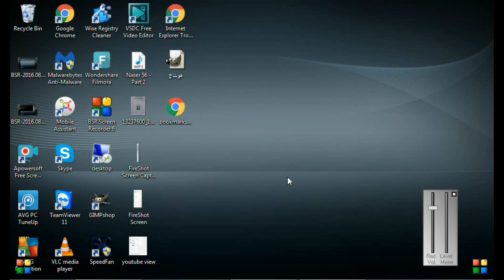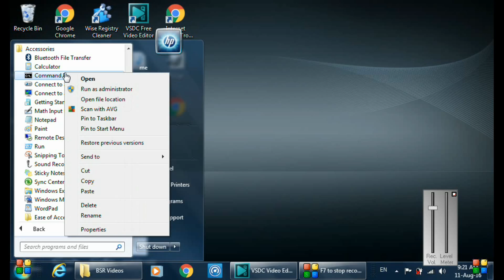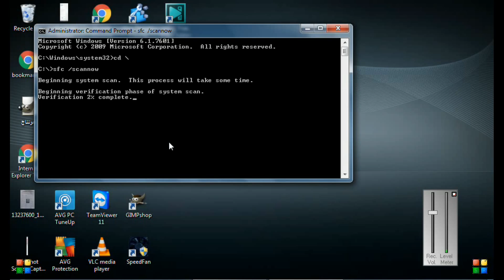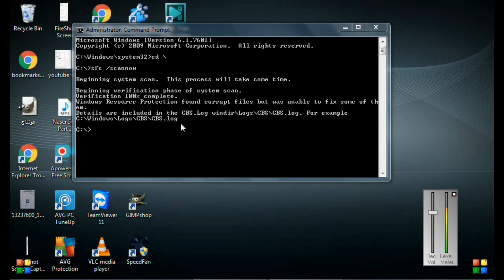Repair Windows 10 using automatic Repair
In this video, I will show you how to troubleshoot windows problems, windows errors, windows update problems using windows system file checker sfc /scannow. Click start and type cmd, right click on cmd and choose "run as administrator" and then enter the following command sfc /scannow, the system file checker will restore all lost windows files and fix problem related to windows  updates as well. How to fix windows corrupted files and errors
, using system file checker sfc /scannow, it helps fix windows 7, Windows 8, Windows 8.1, Windows 10 errors and troubleshoot windows updates problems

Today I will show you how to fix and troubleshoot Windows problems
And how to restore Windows files using the system file checker command sfc /scannow
This system file checker command helps restores Windows files that may have been deleted by malware, viruses and unexpected power shut down
Kindly note that his command does not remove viruses or malware but it just restores Windows files that may have been deleted by those malware.
You may use this command when Windows crashes repeatedly, when the system hangs, or when Windows fails to download and install updates.
To run this command, click on "Start", "All Programs", "Accessories", right click on "Command prompt" and chose "run as administrator"
Here we will type the following: CD \ and press "Enter"
Then we enter the following command: sfc /scannow and then press "enter"
Windows will start checking and scanning system files and will attempt to restore missing or deleted or corrupted files
It will take about 20 minutes to finish depending on computer's speed
We will wait till windows finish the process and will get back to you
Welcome back, as you notice Windows finished the process
We got a message here that Windows file checker found errors but was unable to fix some of them .
And it should be fixed manually with instructions that you need to follow

در این ویدئو، من به شما نشان می دهم که چگونه برای رفع مشکلات ویندوز، خطاهای ویندوز، مشکلات به روز رسانی ویندوز با استفاده از سیستم فایل فایل سیستم فایل SFC / scannow ویندوز. روی شروع کلیک کنید و cmd را تایپ کنید، روی cmd راست کلیک کرده و گزینه «run as administrator» را انتخاب کنید و سپس دستور زیر را وارد کنید: sfc / scannow، فایل فایل سیستم فایل تمام فایل های ویندوز را از بین می برد و مشکلات مربوط به به روز رسانی ویندوز را نیز بازیابی می کند. ویندوز فاسد فایل ها و خطاها
با استفاده از sfc / scannow فایل بررسی کننده فایل سیستم، آن را کمک می کند تا تعمیر ویندوز 7، ویندوز 8، ویندوز 8.1، ویندوز 10 خطا و عیب یابی مشکلات ویندوز به روز رسانی

اس ویڈیو میں، میں آپ کو دکھاتا ہوں کہ ونڈوز کے مسائل، ونڈوز کی غلطیاں، ونڈوز کے نظام کی فائل چیکر ایس ایف سی / اسکانانو کا استعمال کرتے ہوئے ونڈوز اپ ڈیٹ کی دشواریوں کو حل کرنے کا طریقہ. شروع کریں اور سی ایس ڈی ٹائپ کریں، سی ایم ڈی پر دائیں کلک کریں اور "منتظم کے طور پر چلائیں" کا انتخاب کریں اور پھر درج ذیل کمانڈ ایس ایف سی / اسکاننو درج کریں، سسٹم فائل چیکر تمام کھو کھڑکیوں کی فائلوں کو بحال کریں اور ونڈوز اپ ڈیٹس سے متعلق مسئلہ کو ٹھیک کریں. ونڈوز خراب فائلوں اور غلطیاں
، سسٹم فائل چیکر ایس ایف سی / اسکانانو کا استعمال کرتے ہوئے، یہ ونڈوز 7، ونڈوز 8، ونڈوز 8.1، ونڈوز 10 کی غلطیوں کو حل کرنے اور ونڈوز اپ ڈیٹ کی دشواریوں کو حل کرنے میں مدد ملتی ہے.